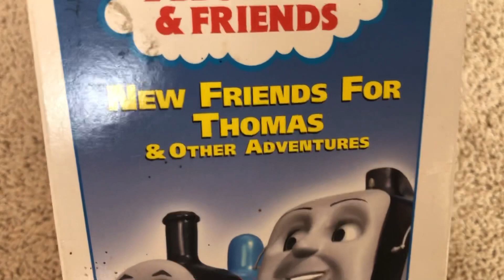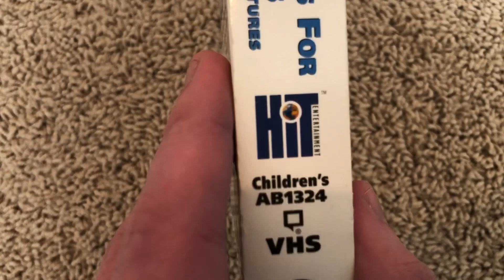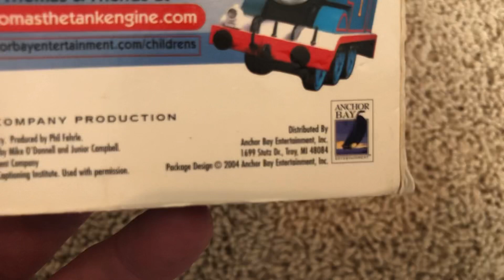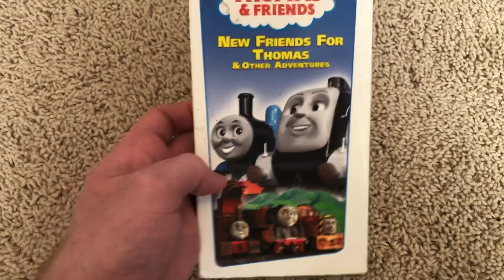Thomas & Friends VHS Reviews Episode 39-New friends for Thomas